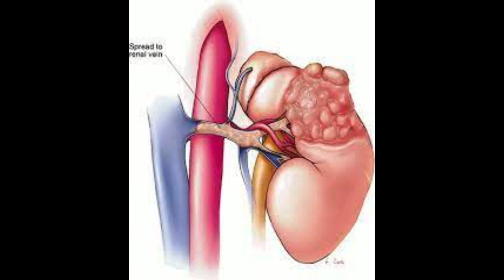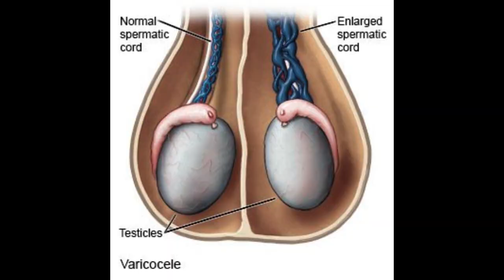Risk factors and Symptoms of Renal (Kidney) Cancer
Renal Cell Carcinoma is the most common solid neoplasm of the kidney. It accounts for around 90% of renal tumors and constitutes
2–5% of all cancers in adult men and 1–3% in adult women. There has been a recent steady increase in the incidence of Renal Cell Carcinoma.

von Hippel–Lindau syndrome is the most common familial syndrome associated with it.

Cigarette smoking, obesity and hypertension are the major risk factors associated with Renal Cell Carcinoma.

diuretics and occupational exposure to petrochemicals is also related to cancer of kidney

Acquired Renal Cystic Disease in patients on long-term hemodialysis is also a risk factor for developing renal cell carcinoma.

The classic triad of flank pain, hematuria and a palpable mass is now uncommon as most renal masses are detected incidentally.

The most common presenting symptom is hematuria (Blood in Urine)

Patients may have constitutional symptoms such as fever, malaise and weight loss in advanced disease.

Advanced disease can present with bilateral lower limb edema or recent-onset non-reducing right-sided varicocele owing
to thrombus in the IVC.

Paraneoplastic syndromes are found in up to one third of patients with Renal Cell Carcinoma. The most common is an
elevated erythrocyte sedimentation rate ESR followed by hypertension, anemia and hypercalcemia.

Up to a quarter of the patients may have evidence of metastatic disease on presentation.

The most common site of metastasis is the lung and is classically described as cannon ball metastases.

Metastases may occasionally present as pathological fractures.